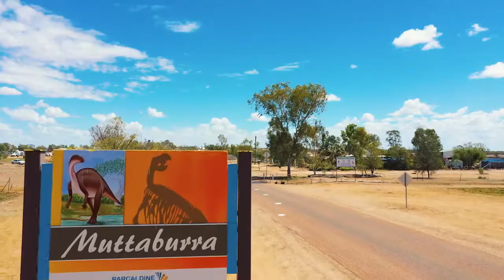Explore the Barcaldine region - Muttaburra